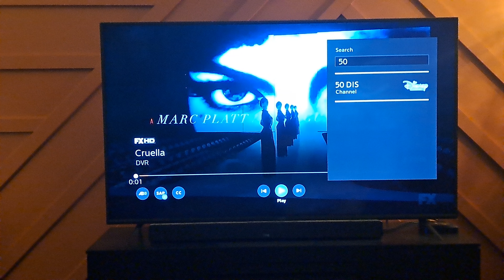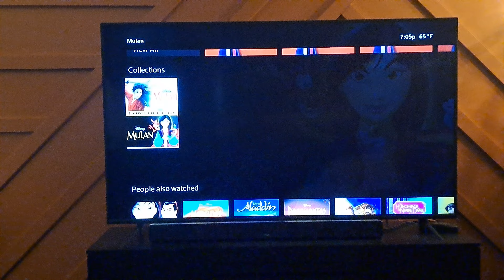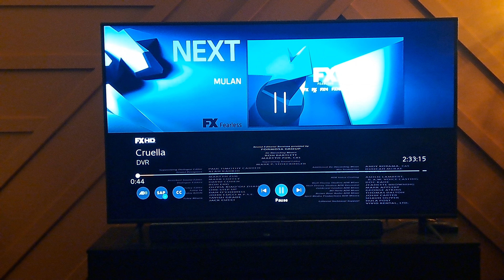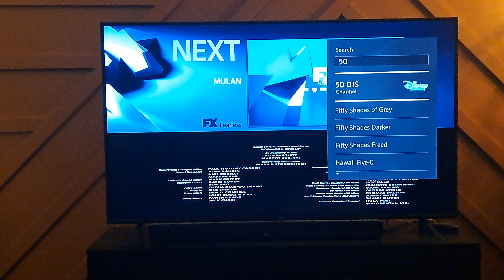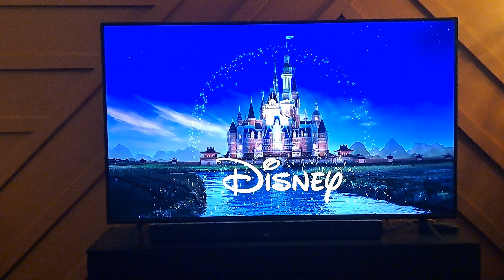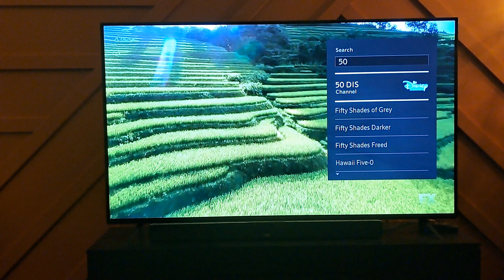Disney Mulan (2020) - FX Intro (Network Premiere)